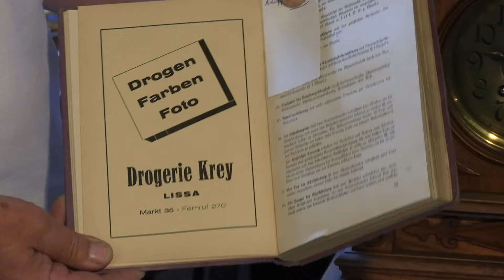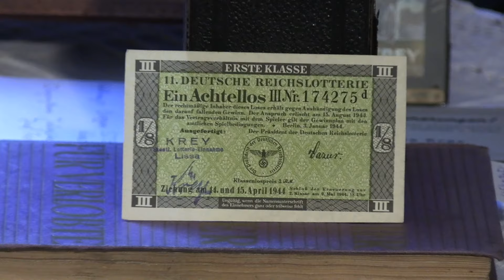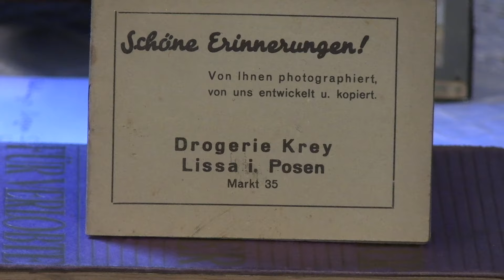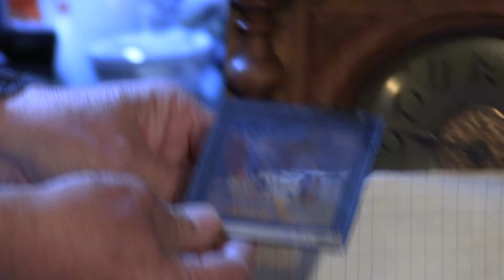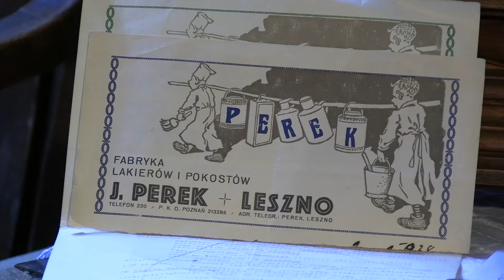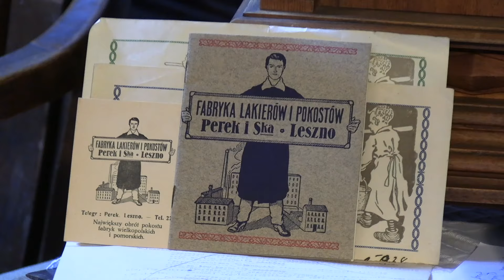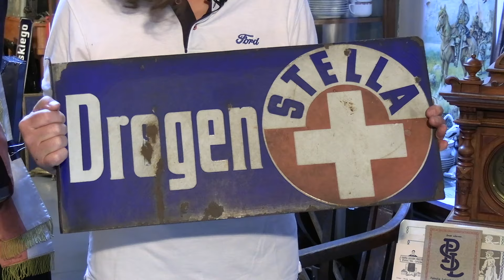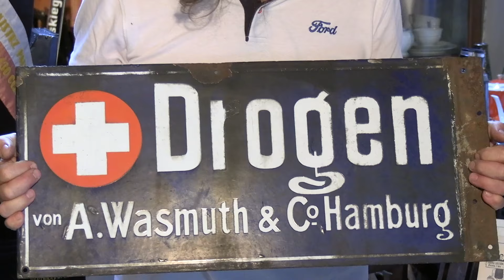1001 Drobiazgów - 691. Drogeria Krey